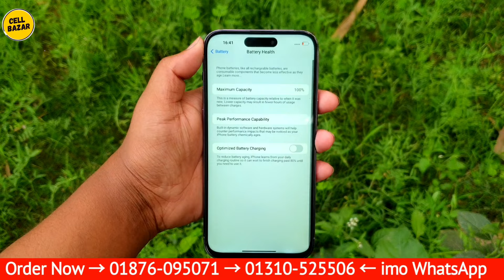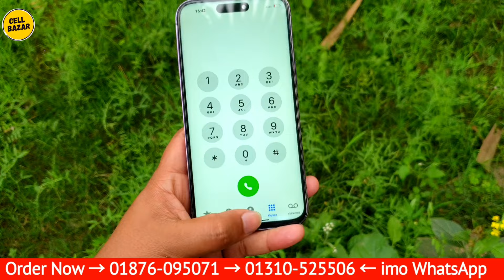লক্ষ টাকার আইফোন এখন একদম সস্তায় কিনুন 🔥 iPhone 15 Pro Max High Super Master Copy 🔥 Special Offer